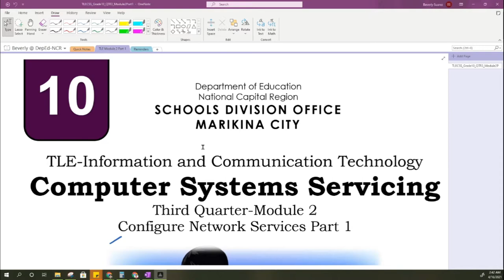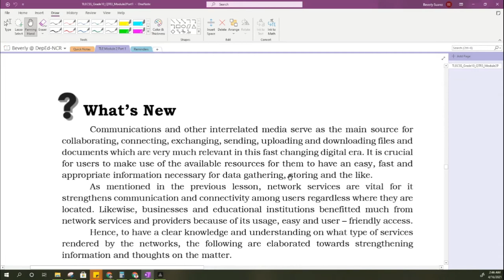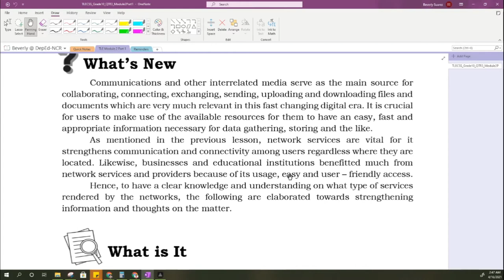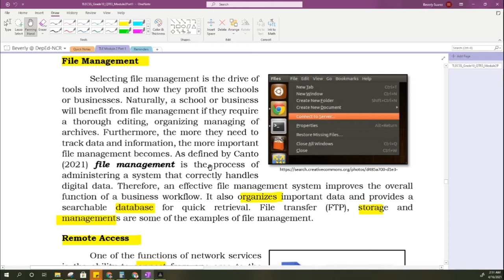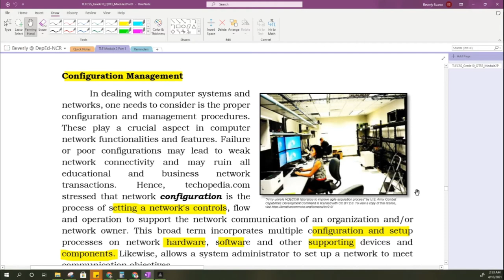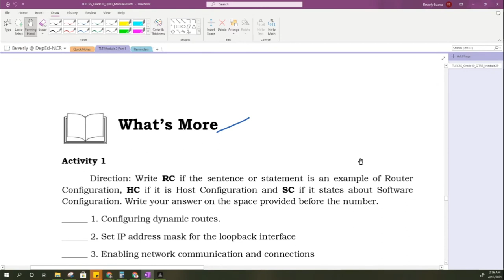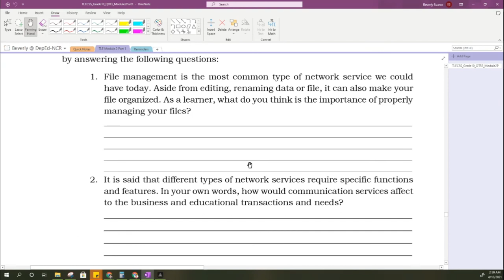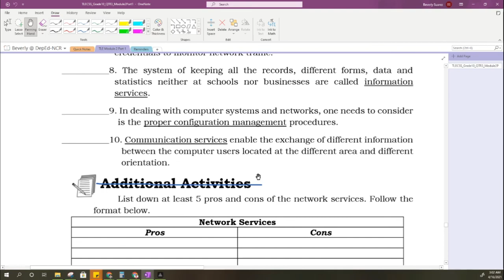Module 2 Part 1 Lesson 2: Configure Network Services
Video Lesson for Module 2 Part 1 Lesson 2: Configure Network Services